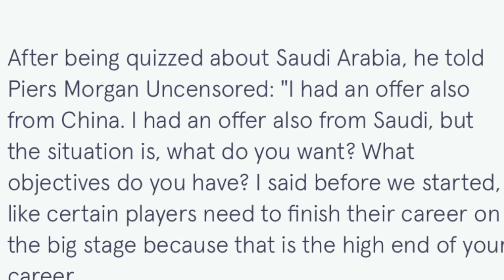bein u zlatan ia u ronaldo neymar benzema bad kiwei ba leit sha saudi arabia peit na kaei kadaw